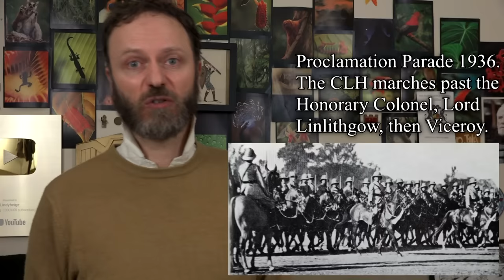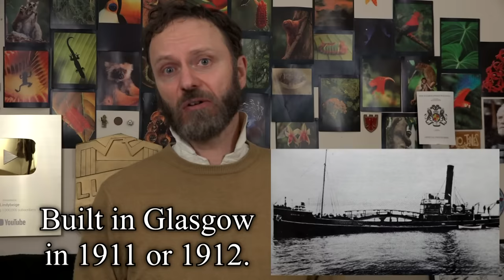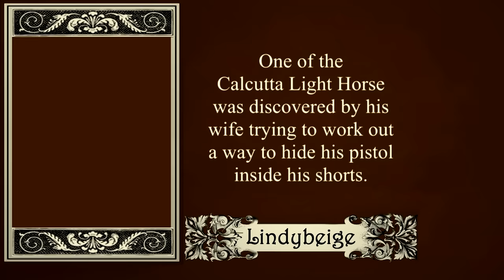The Last Charge of the Calcutta Light Horse - how middle-aged amateurs defeated the German navy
An extraordinary tale of improvised warfare in World War Two, of pluck against the odds, and how the old-boy network could get things done.

The Calcutta Light Horse was disbanded in 1947 with Indian independence, and so never saw action again, hence the title.  I didn't know as I recorded what the title would be.

Thanks to Karan Singh Kamboj for suggesting the topic.